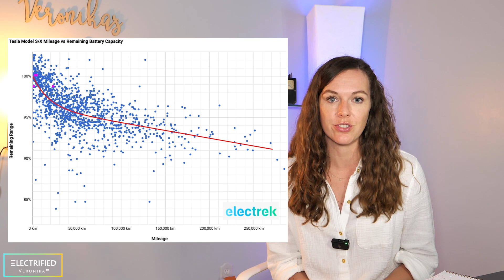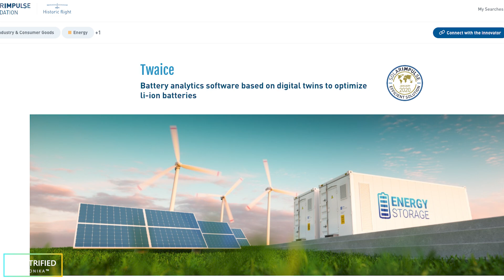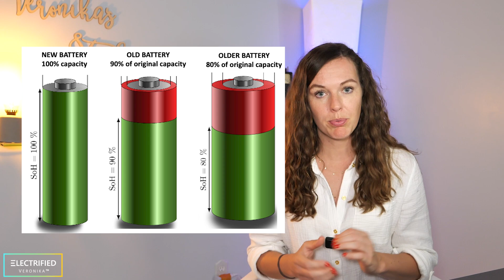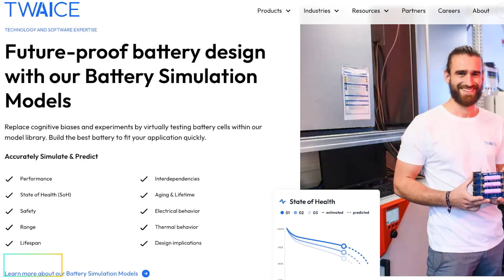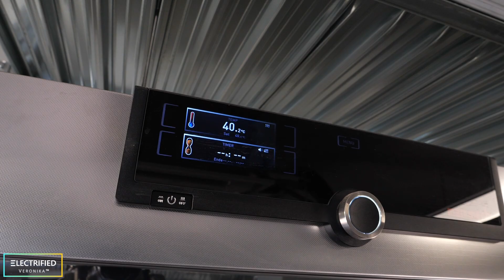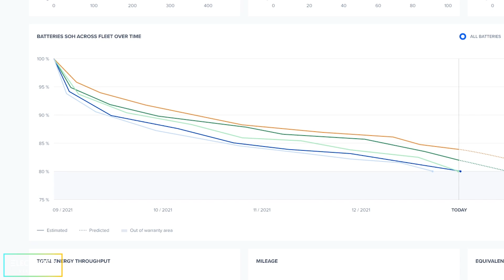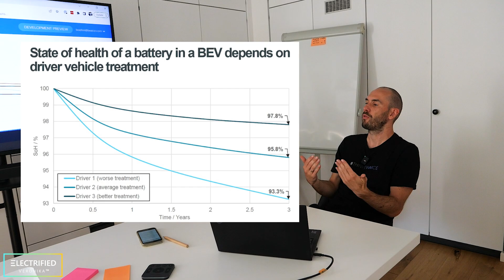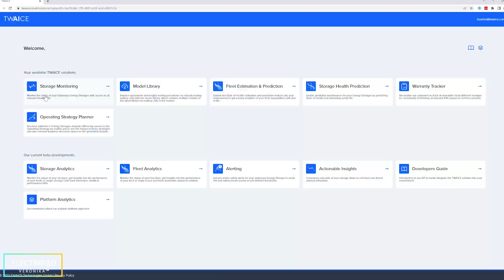How long do ELECTRIC vehicle BATTERIES last? EV Battery Lifecycle with TWAICE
What is the lifetime of a battery in an EV? The battery warranty of most electric vehicles today is around 8 to 10 years and 100 to 150k miles – but we have to face it, electric vehicle batteries do loose capacity over time which will reduce the mileage of your car.

But the interesting thing is – this “aging” and the final lifetime of your battery depends on HOW YOU USE your electric car. How much charging, discharging at which temperatures and so on.

This raises the question, is it possible to predict the lifetime or remaining life of a battery in an electric car and can we do something to maximize the life?

Let's ask TWAICE, a battery analytics startup in Germany.

➤ 𝗣𝘂𝗿𝗰𝗵𝗮𝘀𝗲 '𝗧𝗵𝗲 𝗗𝗿𝗶𝘃𝗲 𝘁𝗼 𝗘𝗹𝗲𝗰𝘁𝗿𝗶𝗰' 𝗼𝗻 𝗔𝗺𝗮𝘇𝗼𝗻

⌛ 𝗧𝗶𝗺𝗲𝘀𝘁𝗮𝗺𝗽𝘀
00:00 Warranty of EV batteries
01:29 TWAICE battery analytics startup
02:34 Why do batteries age?
03:52 What is the battery state of health?
05:23 Battery testing in the TWAICE battery lab, aging, impedance
07:48 Battery modeling, simulation, digital twin
08:46 Fleet management, BEV, predict battery lifetime
09:33 Predictive maintenance electric bus
12:10 Battery second life, battery lifecycle
13:30 TWAICE battery EV jobs, vision for electrified future

🎵 𝗠𝘂𝘀𝗶𝗰
Outro - "Tropic Fuse" by French Fuse